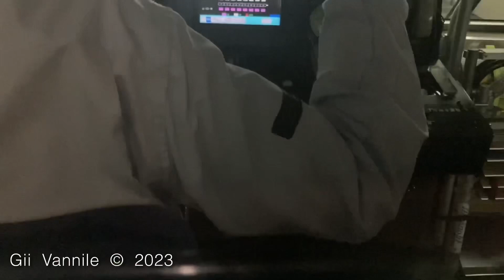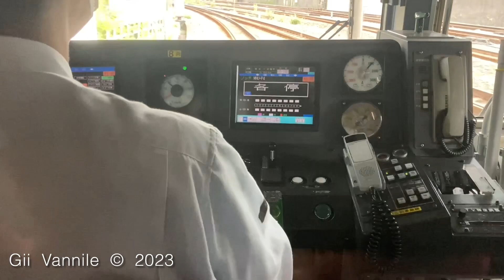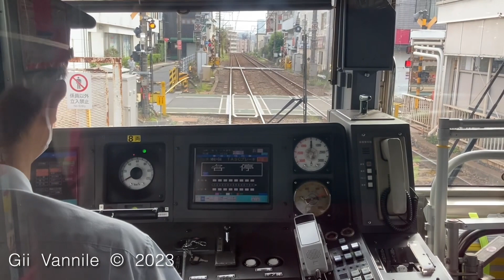MLT 2 minutes Train Ride 140 Yen 02364-5 20231106 Mon. 13:30 by iPhone by Kanji Nakano 中乃莞爾 Japan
Nov. 6th 2023 Mon. 13:30

Nov. 8th 2023 Wed. 15:20

Uploading

Nov. 8th 2023 Wed. 16:07